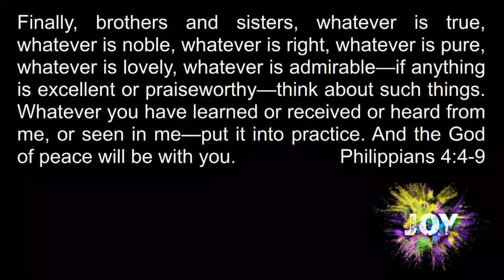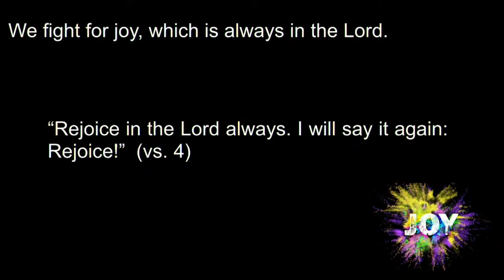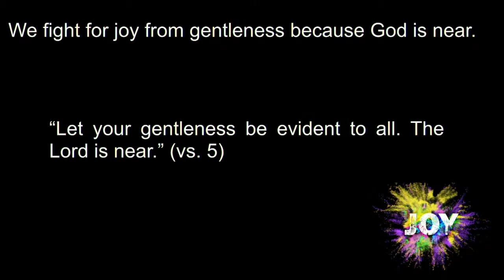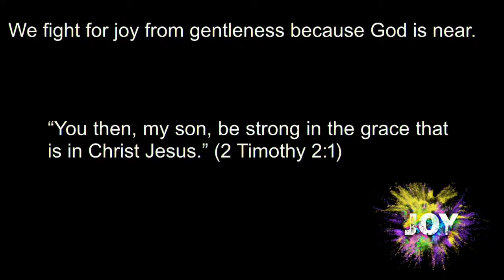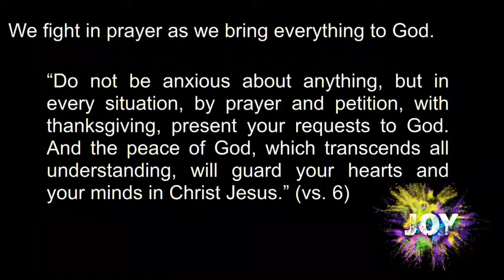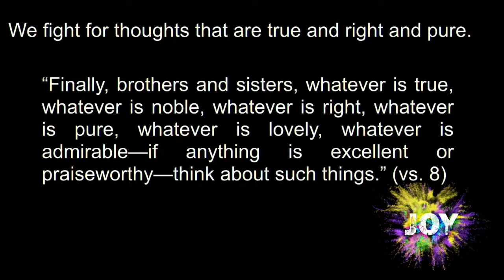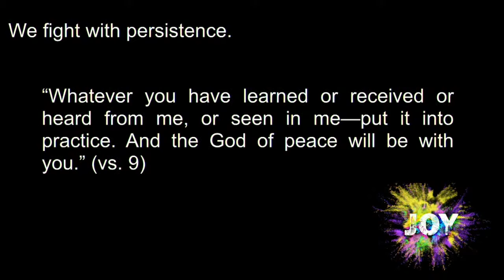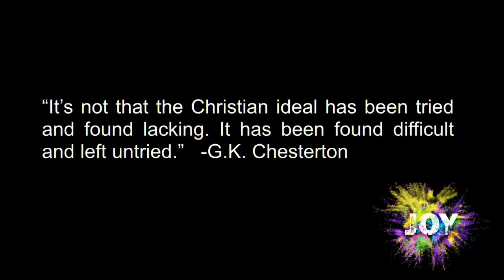Unspeakable Joy -- Aaron Klein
“Can I just have a little peace?!” How many of us have ever uttered words along those lines? It could be the plea of a family member trying to escape the chaos of home life, a teacher bombarded with active children all day, or a medical patient caught in a whirlwind of tests, scans, appointments, insurance questions, and uncertain results. Stress takes its toll and steals our joy.

When the Bible speaks of “the peace of God” that can guard our hearts and minds, this is much more than the absence of noise or busyness. True peace comes from the Holy Spirit, from knowing that we have been made right with God through Jesus’ work of salvation. But how do we find this peace?

The apostle Paul encourages followers of Christ to look above and beyond the problem: to pray about everything, and thank God for listening and answering according to His perfect will. We are also to think differently - on things that are true, right, pure, lovely. While that may sound a bit too, “Let go and let God,” God promises to give peace to those who ask. And as we rest in His unfailing, sovereign will, we are able to find joy.
Senior Pastor Aaron Klein
Worship with us live online at 8:30 a.m.
210 High Street, Warsaw, IN 46580